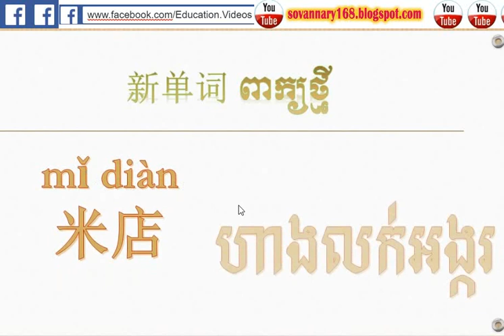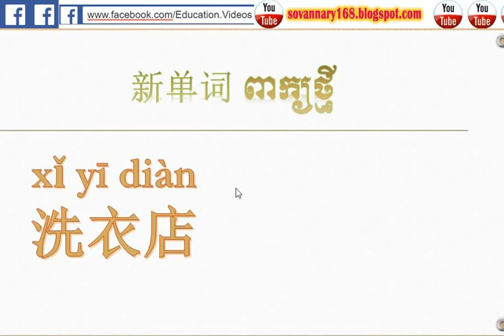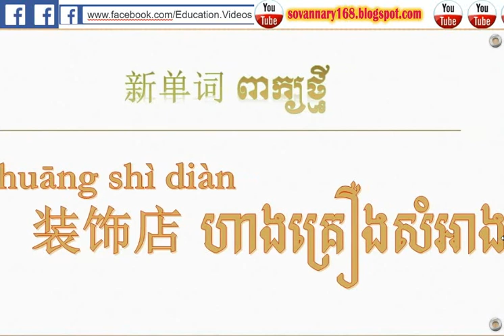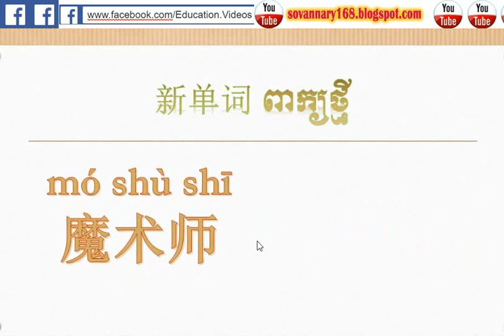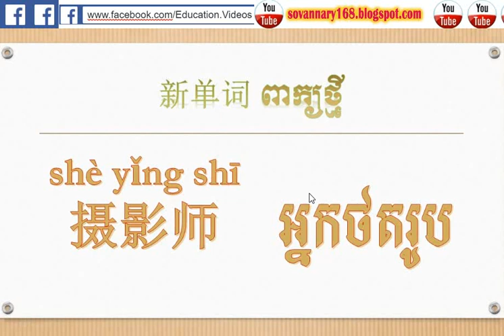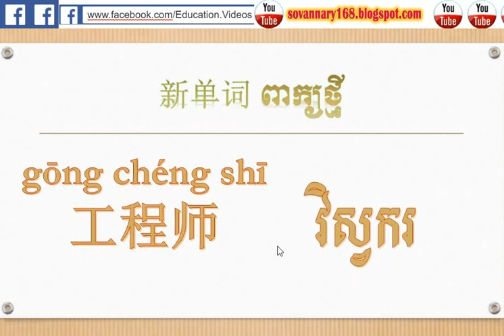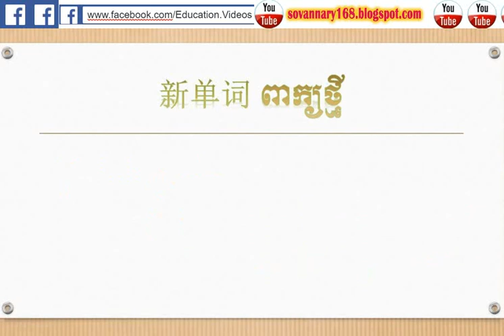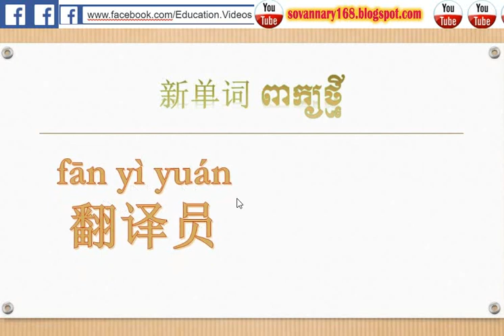Learn Chinese-English-speak Khmer | Dictionary Chinese khmer | រៀនភាសាចិនថ្នាក់ដំបូង 24